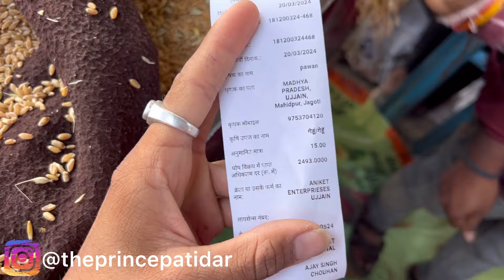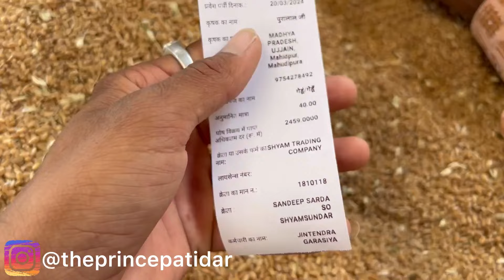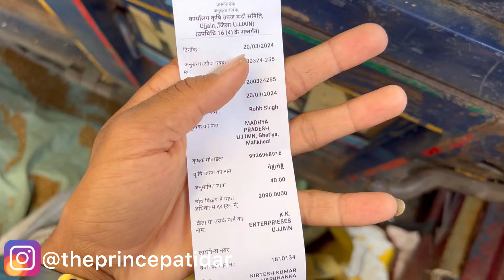Ujjain Mandi Gehu Ka Bhav | Wheat Price Today | 20 March #2024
Amazing Deal On Amazon👇🔥

Noise Buds VS402 in-Ear Truly Wireless Earbuds👇

Noise Buds VS201 V3 in-Ear Truly Wireless Earbuds with 60H of Playtime 👇

Nokia G42 5G | 50MP 6GB RAM 128GB Storage | 3-Day Battery Life👇

Samsung Galaxy M14 5G 6GB,128GB) 50MP Triple Cam|Segment's Only 6000 mAh👇

Digitek (DWM-102) Smartphone & DSLR Cameras, ANC Noise Reduction👇

DigiTek (DWM-002) Wireless Mice For Video Shooting & More👇